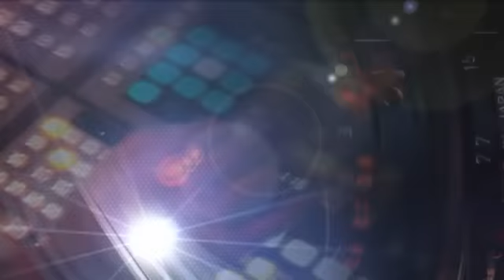Watch This: Greenville Hockey Team's Locker Room Dance